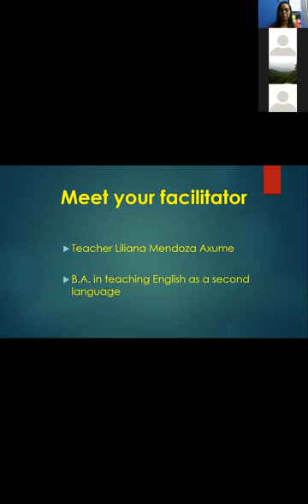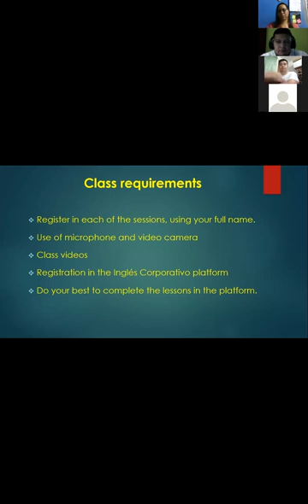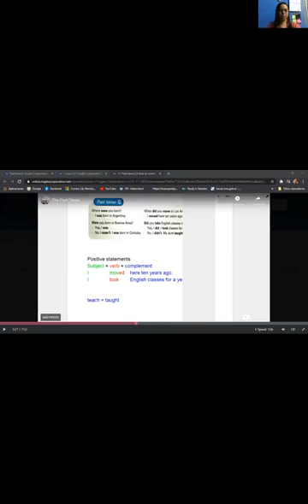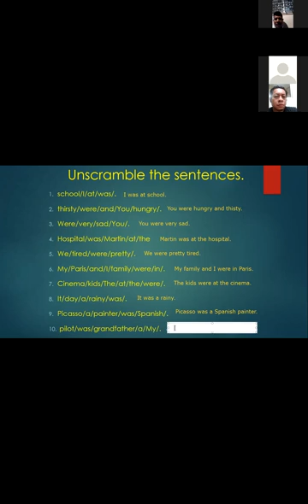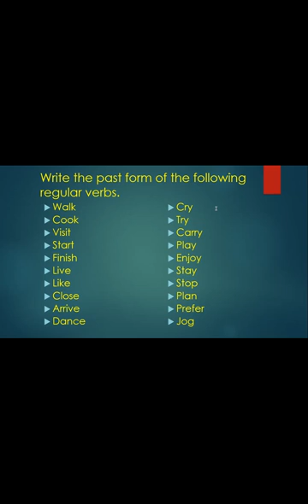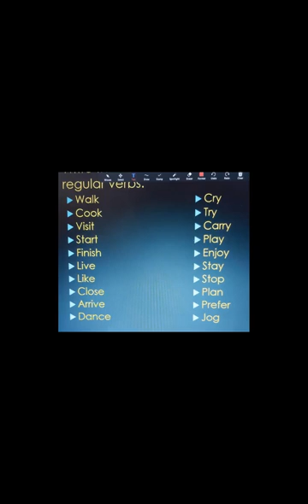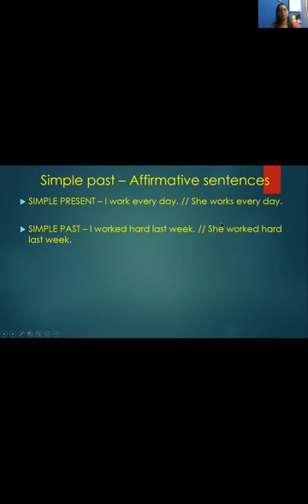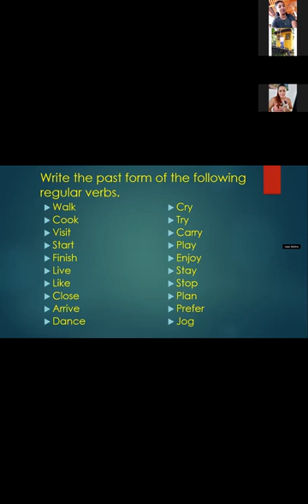Ingles Corporativo-Class 1. Simple past review 25-11